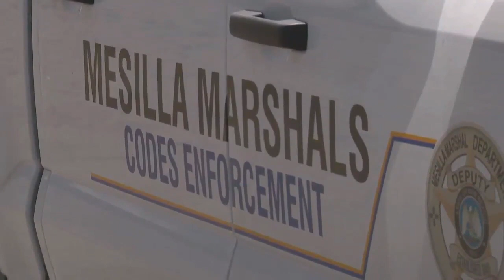Man accused of shooting, killing his wife arrested in Cd. Juarez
The man accused of shooting and killing his wife in Mesilla was apprehended in Ciudad Juarez officials with the Mesilla Marshal Office announced on Wednesday.

Authorities were searching for 57-year-old Oscar Sandoval who is accused of shooting and killing his wife 39-year-old Shiereen Al-Jibury.